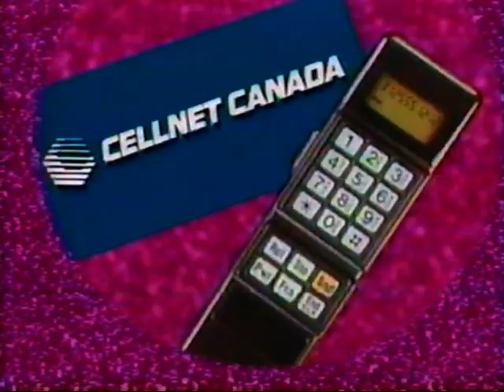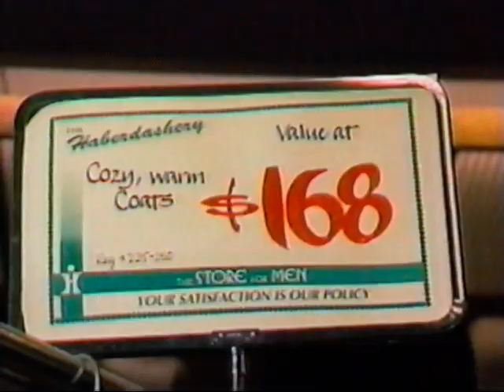1991 TV Commercials CBC PEI 4